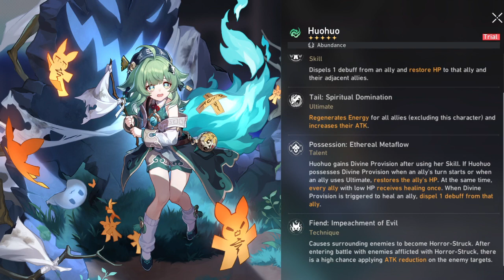Huohuo Test Run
it's crazy how overloaded her kit is with a mix of abundance and harmony. Sure, she will never be Luocha in terms of healing but she provides so much more in the team

like and subscribble if you want to support me